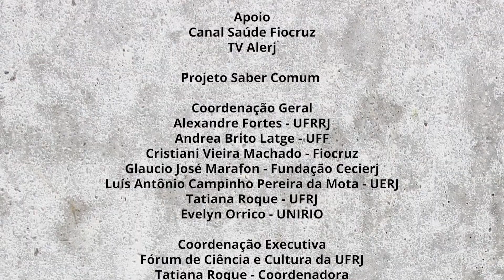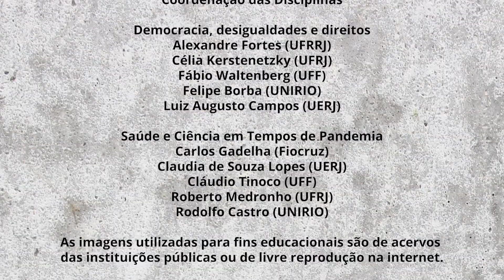Saber Comum | Saúde e ciência em tempos de pandemia - Aula 9: Prof. Ligia Bahia (UFRJ)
Projeto Saber Comum
Disciplina: Saúde e ciência em tempos de pandemia
Aula 9: A relação entre os sistemas público e privado
Prof. Ligia Bahia (UFRJ)